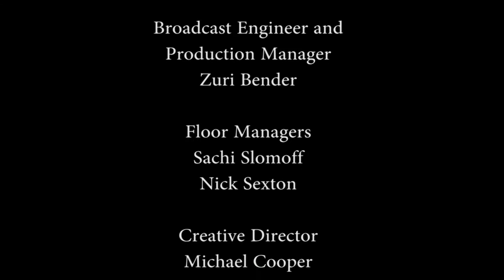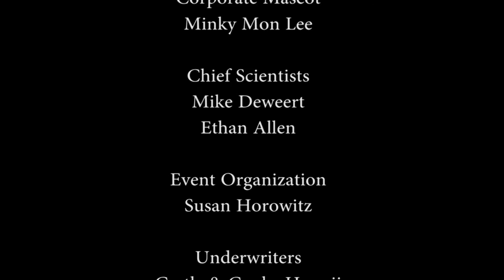Nothing Is Ever Simple - Highlighting HIGP with Rhett Butler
Host Jay Fidell speaks with Rhett Butler (Director) about the work and research of the Hawaii Institute for Geophysics and Planetology at the University of Hawaii.